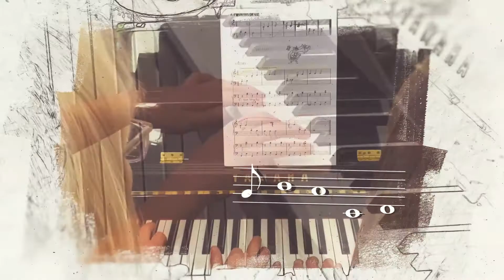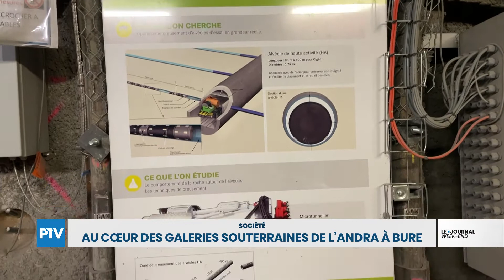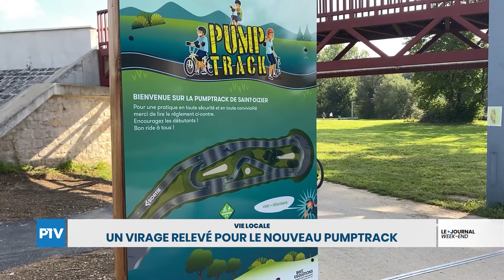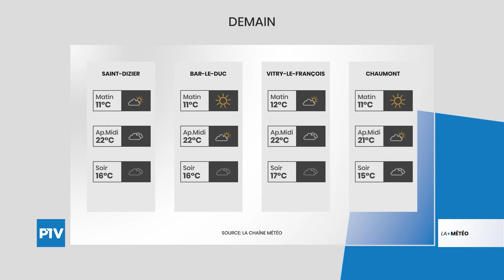Le Journal Week-end | Vendredi 17 septembre 2021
Le journal week-end est présenté par Julian Carrey

À voir dans cette édition : J-2 pour la Corrida Vitryate ; Au cœur des galeries souterraines de l’Andra à Bure ; Un virage relevé pour le nouveau pumptrack.